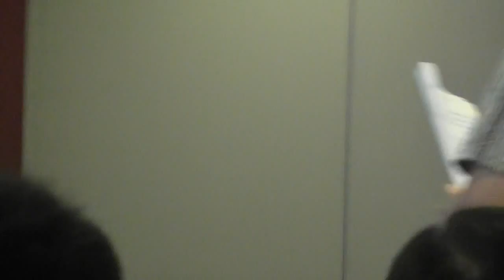和平發展的兩岸關係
「變動中的兩岸新局-回顧與前瞻」研討會 - 和平發展的兩岸關係